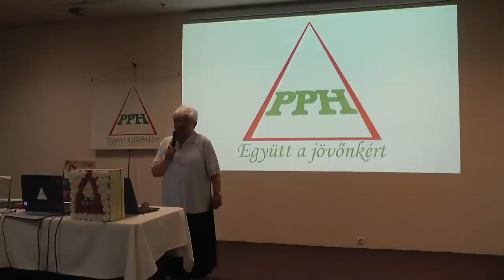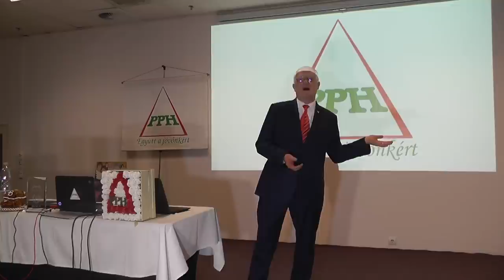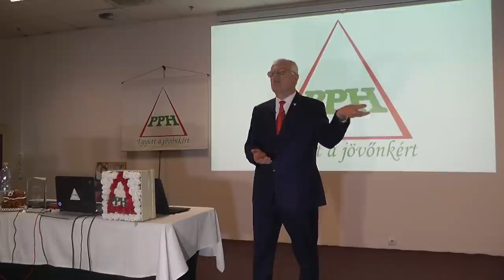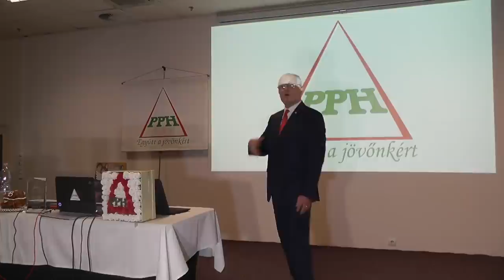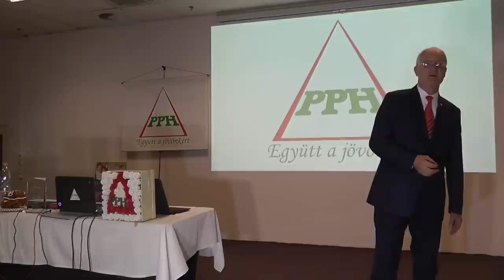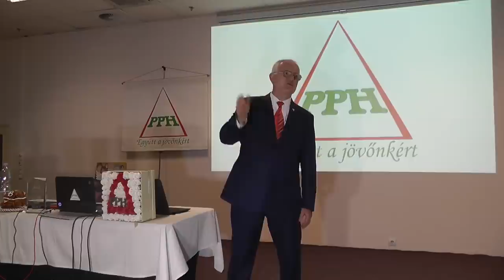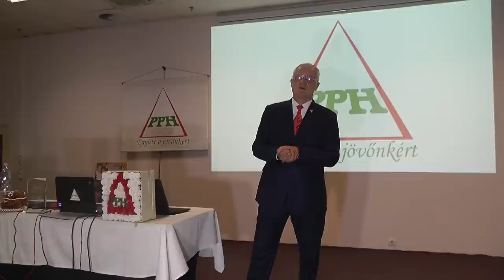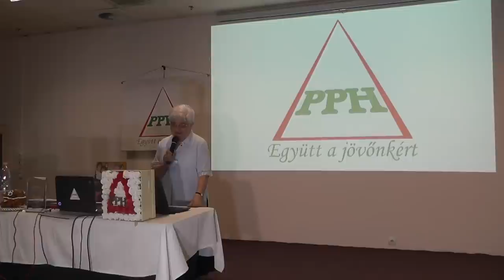2022 05 15 04 - VAJON AZ EMBER KÜLDETÉSE BETELJESÍTHETŐ - Szedlacsik Miklós életjobbító mester-coach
VAJON AZ EMBER KÜLDETÉSE BETELJESÍTHETŐ? Szedlacsik Miklós mester-coach ingyenes előadása. A PPH - Nyílt Akadémia képzése. Tudás és képességek a lelki fejlődésért, a szabad, tudatos, boldog életért és az Aranykorért! Hozzáférhetsz a tudáshoz a weboldalunkon a következő linkre kattintva!